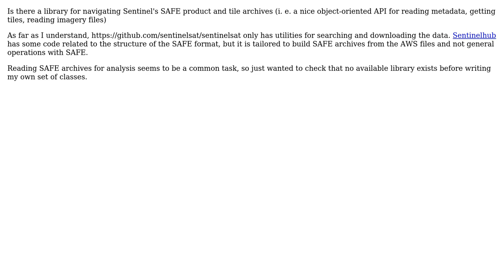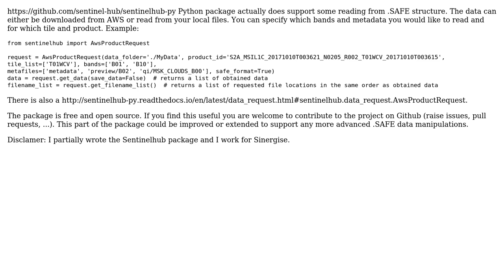GIS: Seeking Python library for Sentinel SAFE files?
With thanks & praise to God, and with thanks to the many people who have made this project possible! | Content (except music & images) licensed under CC BY-SA | Music | Images & others | With thanks to user PolyGeo user Aleph Aleph user AleksMat and the Stack Exchange Network Trademarks are property of their respective owners. You are responsible for your own actions.